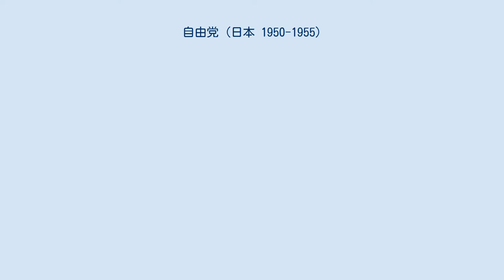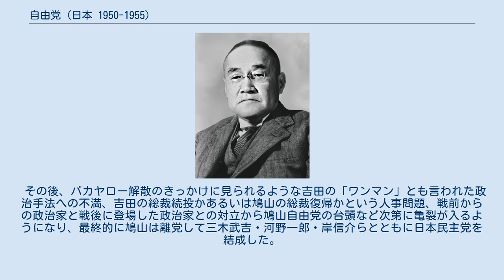自由党 (日本 1950-1955)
自由党（じゆうとう）は、かつて存在した日本の政党。
後にこの党から鳩山一郎ら反吉田派が分離してできた自由党（鳩山自由党）と区別するために吉田自由党（よしだ じゆうとう）と呼ぶこともある。
 1950年（昭和25年）、前年の総選挙で第1党となった民主自由党は、分裂した民主党の合同支持派と合流して吉田自由党を結成した。
 総理総裁である吉田茂と吉田自由党の元で日本の復興とサンフランシスコ講和条約・日米安全保障条約（旧条約）の締結が進められた。
公職追放が解除されて鳩山一郎らが復帰すると、日本社会党・日本共産党などの左翼勢力の台頭に対抗するため次第に逆コースと呼ばれる保守的な路線に政策転換した。
 その後、バカヤロー解散のきっかけに見られるような吉田の「ワンマン」とも言われた政治手法への不満、吉田の総裁続投かあるいは鳩山の総裁復帰かという人事問題、戦前からの政治家と戦後に登場した政治家との対立から鳩山自由党の台頭など次第に亀裂が入るようになり、最終的に鳩山は離党して三木武吉・河野一郎・岸信介らとともに日本民主党を結成した。
 1954年（昭和29年）、吉田退陣後に緒方竹虎が総裁となったものの、首班指名選挙で日本民主党を率いる鳩山に敗れた。
1955年（昭和30年）、日本民主党と合同（保守合同）して自由民主党を結党した。
 （参考文献：村川一郎・石上泰州『日本の政党』1995年3月、丸善株式会社・丸善ライブラリー、ISBN 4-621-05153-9，衆議院・参議院『議会制度百年史　院内会派編貴族院・参議院の部』1990年11月、大蔵省印刷局、ISBN 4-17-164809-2） （参考文献：村川一郎・石上泰州『日本の政党』1995年3月、丸善株式会社・丸善ライブラリー、ISBN 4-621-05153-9） （参考文献：石川真澄（一部山口二郎による加筆）『戦後政治史』2004年8月、岩波書店・岩波新書、ISBN 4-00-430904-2）